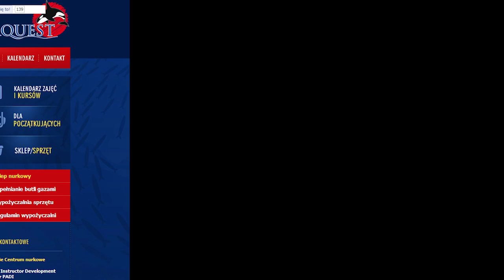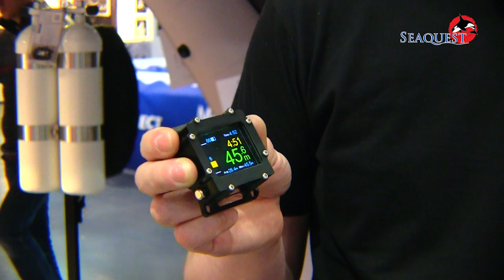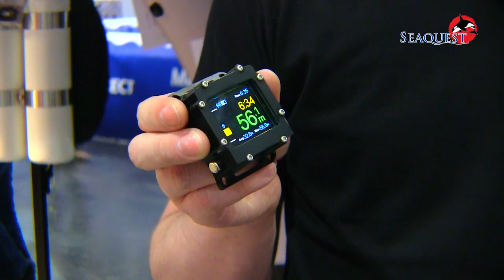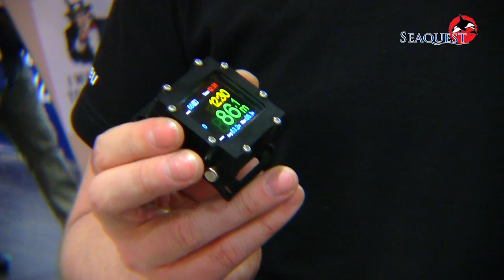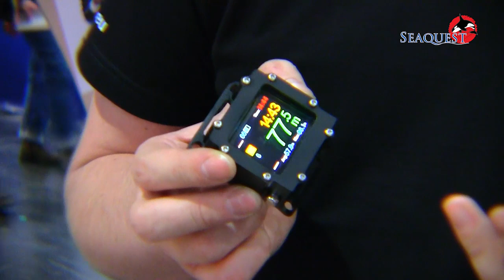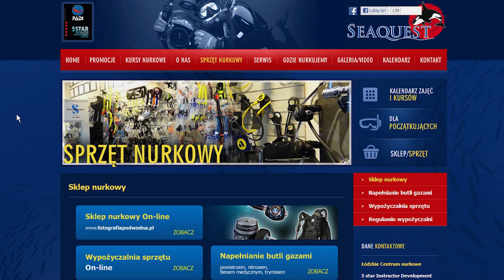Komputer nurkowy XDEEP OLED // CENTRUM NURKOWE SEAQUEST ŁÓDŹ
Zapowiedź nowego komputera nurkowego XDEEP OLED.
Komputer prezentuje się bardzo dobrze, wykonanany bardzo solidnie z  ciekawym rozwiązaniem przycisków oraz z pierwszym oledowym wyświetlaczem.